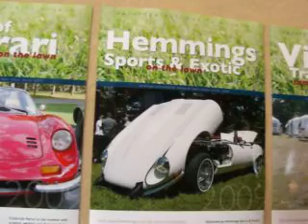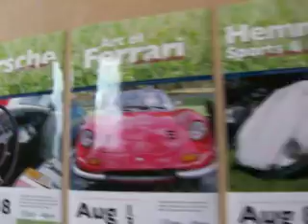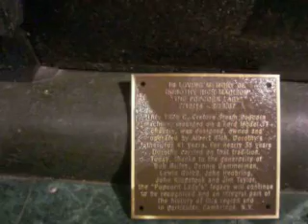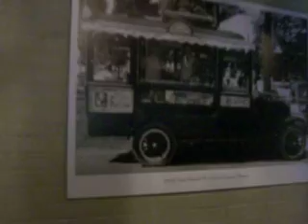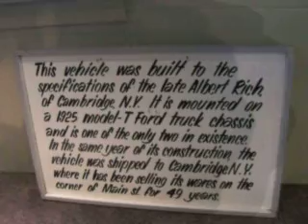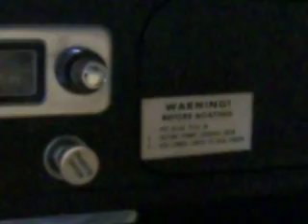All That Glitters...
All owned by one man...